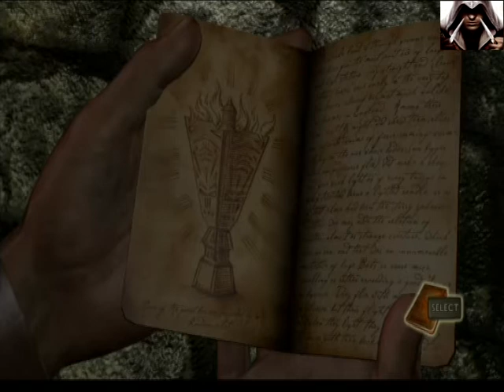uncharted el tesoro de drake #2 en busca de el dorado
2 capitulo de la serie uncharted el tesoro de drake